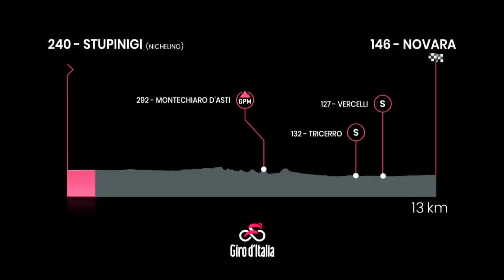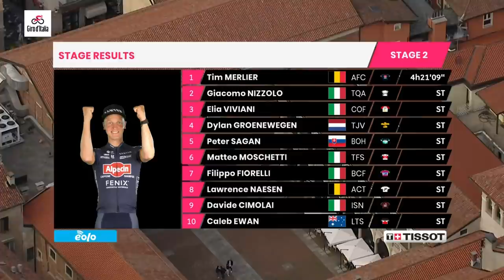Giro d’Italia 2021 | Stage 2 Highlights | inCycle